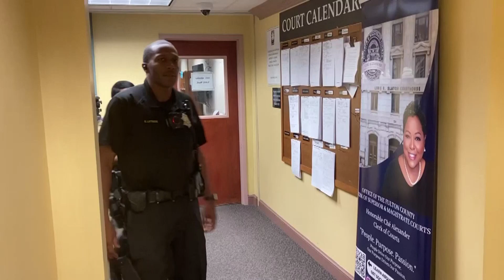Georgia grand jury wraps up Trump election probe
FOR CLEAN VERSION SEE STORY NUMBER: 4449058, 4449070

ASSOCIATED PRESS
Atlanta - 14 August 2023
HEADLINE: Georgia grand jury wraps up Trump election probe
1. Pan of court security officers arriving at clerk's office
ANNOTATION: A grand jury in Georgia that has been investigating former President Donald Trump over his efforts to undo the 2020 election results in that state returned at least one indictment Monday. It was not immediately clear against whom.
ANNOTATION: There was no immediate confirmation from Fulton County prosecutors about who was charged and for what.
2. Tracking shot of court officer carrying documents and handing bundle of paperwork to Fulton County Superior Court Judge Robert McBurney
ANNOTATION: The existence of indictments became apparent around 9 p.m. (0100 GMT) when the judge who for months has been presiding over the grand jury investigation was presented by clerk's office officials with a set of papers in a courtroom packed with reporters anticipating news.
3. Judge Robert McBurney signing paperwork, hands off documents to clerk Che Alexander who walks out of courtroom
ANNOTATION: Inside the courthouse, cameras offered live feeds of the movements of the judge and other county officials, but no one offered clarity as to when an indictment might be released.
4. Tracking shot, Court Clerk Che Alexander flanked by security walks past
ANNOTATION: The grand jury heard from witnesses into the evening Monday in the election subversion investigation into Donald Trump.
5. Tracking shot, Court Clerk Che Alexander flanked by security walks past reporters
6. Media outside clerk's office
ANNOTATION: A long day of testimony was punctuated by the mysterious and brief appearance on a county website of a list of criminal charges against the former president that prosecutors later disavowed.
STORYLINE:
A  grand jury in Georgia that has been investigating former President Donald Trump over his efforts to undo the 2020 election results in that state returned at least one indictment Monday, though it was not immediately clear against whom.

There was no immediate confirmation from Fulton County prosecutors about who was charged and for what, but the existence of indictments became apparent around 9 p.m. when the judge who for months has been presiding over the grand jury investigation was presented by clerk's office officials with a set of papers in a courtroom packed with reporters anticipating news.

Inside the courthouse, cameras offered live feeds of the movements of the judge and other county officials, but no one offered clarity as to when an indictment might be released.

The grand jury heard from witnesses into the evening Monday in the election subversion investigation into Donald Trump, a long day of testimony punctuated by the mysterious and brief appearance on a county website of a list of criminal charges against the former president that prosecutors later disavowed.